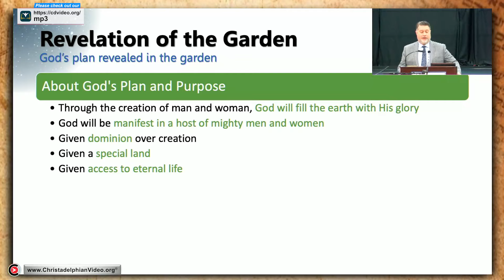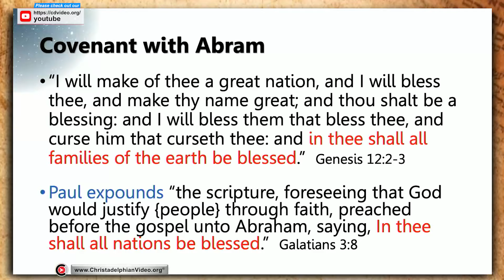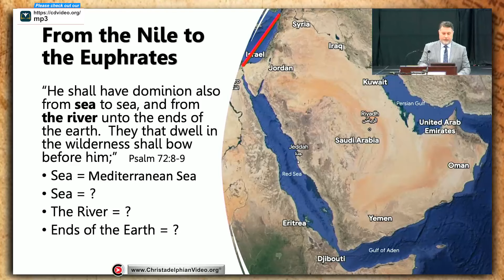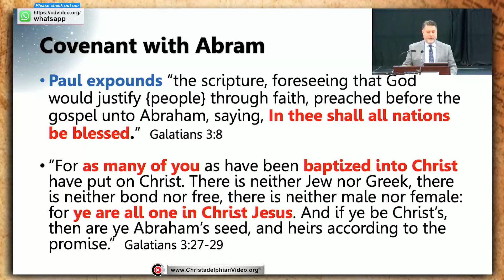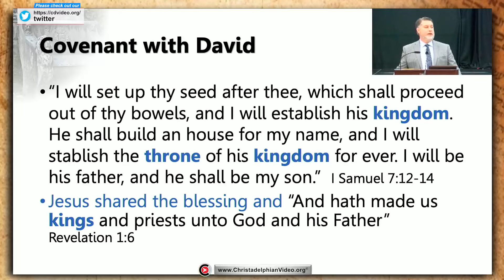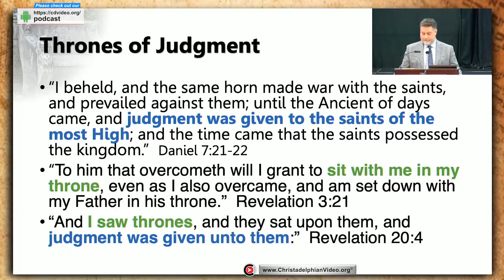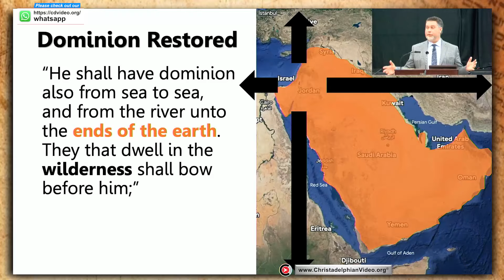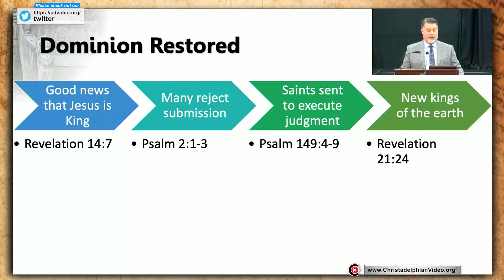Eden: Its Revelation and Restoration #5 Promise of Restoration (David wisniewski)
CHAPTERS By Joanna Evans
00:00 – Intro
00:13 – Previous Bible Study Classes Recap
03:41 – God’s Covenant with Abraham
08:23 – Territory Given to Abraham and His Seed
12:26 – The Center of Christ’s Rulership
15:52 – The Ends of the Earth
18:48 – Eden, the Territory Promised to Abraham
20:18 – Baptism
22:31 – The Path to Restoration of the Blessings of Eden
23:07 – God’s Covenant with David
26:20 – Thrones in the House of David
33:44 – Preparing Today for the Kingdom
37:50 – Dominion Restored Unto the Ends of the Earth
39:38 – Beasts in the Wilderness at Christ’s Return
47:01 – The Path to Dominion Restored
49:34 – God’s Complete Plan for Restoration
Related to: Eden #5